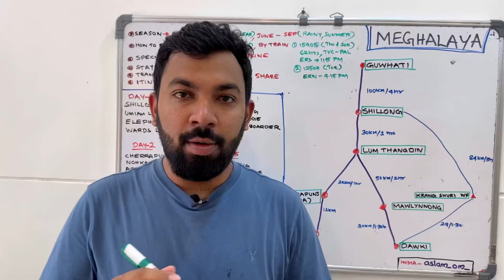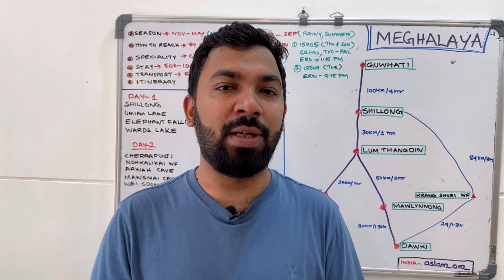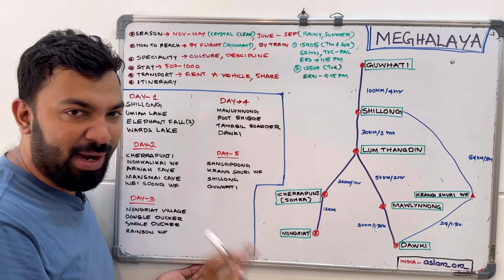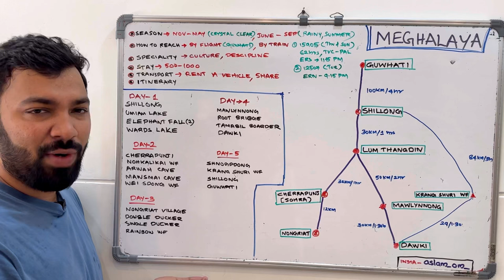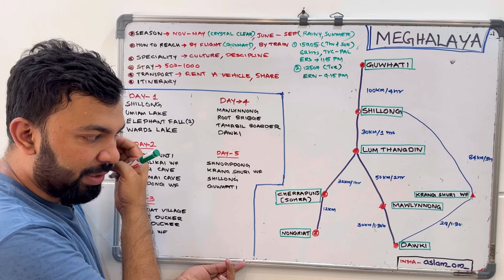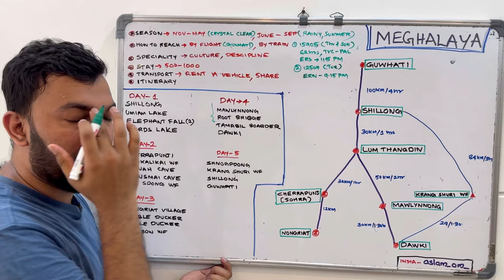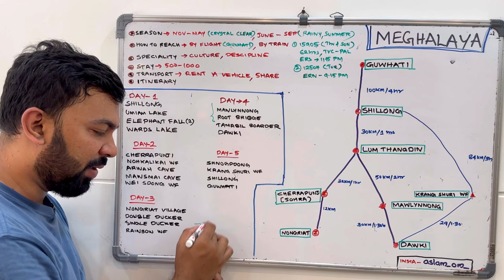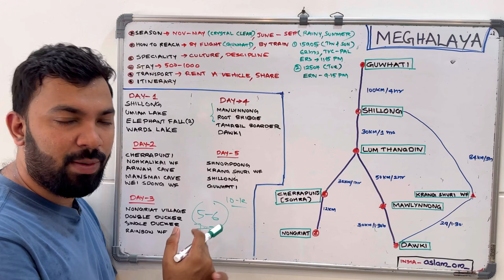Meghalaya Trip | How To Plan Meghalaya Tour | Budget Trip To North East | Itinerary For Meghalaya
Meghalaya Trip
How To Plan Meghalaya Tour
Budget Trip To North East
Itinerary For Meghalaya
North east travel tips
Meghalaya sightseeing
Meghalaya travel map
Meghalaya tour